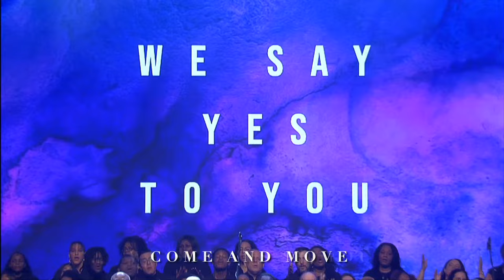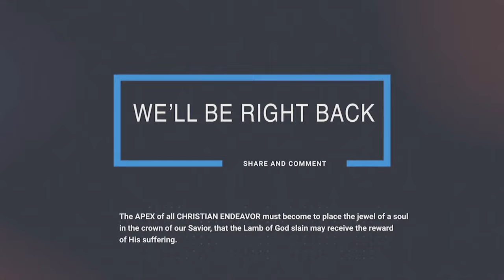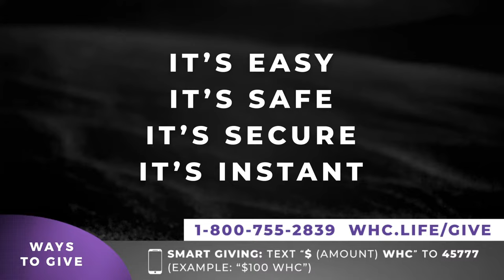Five Keys to Your Miracle Season - Rod Parsley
Pastor Parsley prepares us spirit, soul and body for the tremendous miracles our great God has in store for us - and the Resurrection power that is released during this most miracle-manifesting season for the entirety of the year.

Sumrall Tabernacle

Timecodes
0:00 Intro
1:19 Pre-Show
4:19 Countdown
5:47 Welcome to World Harvest Church!
6:19 I Got A Song - Harvest Music Live & WHC Choir
15:54 Come and Move - Harvest Music Live & WHC Choir
27:28 What's Happening Here at the Harv!
29:54 Breakaway with our Online Family
31:47  Easter Sunday Prep & Prayer for our WHC Family
1:26:27 The Message - Rod Parsley
1:58:23 Tithes and Offering
1:59:23  The Blood Still works - Harvest Music Live & WHC Choir
2:03:35 Altar Call
2:06:37 Post - Show
2:08:11 Ways to Give